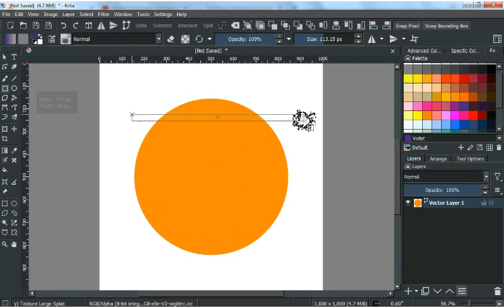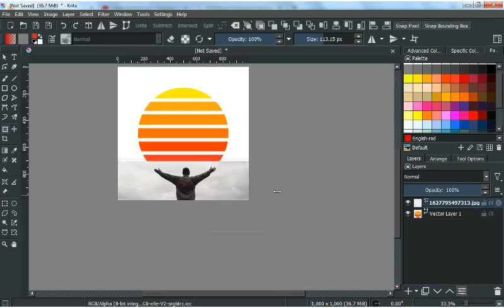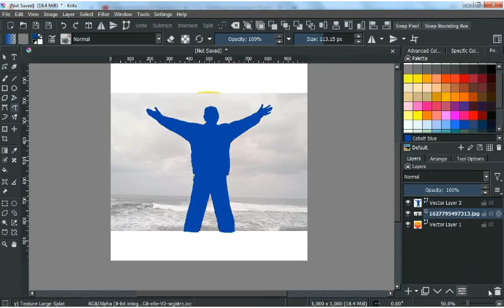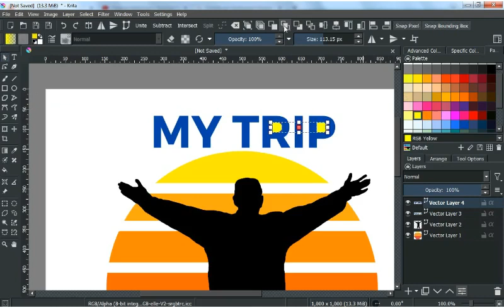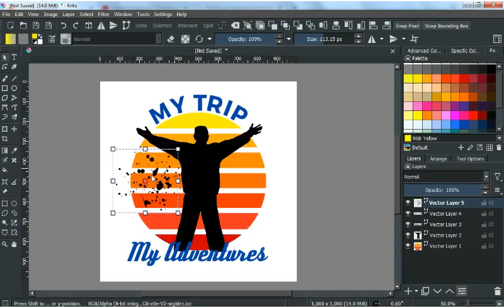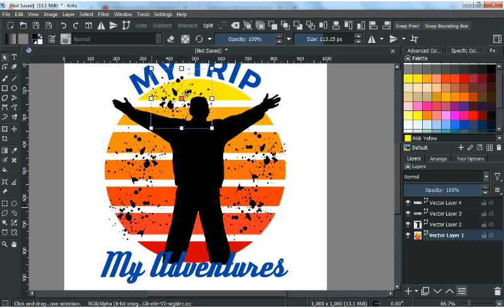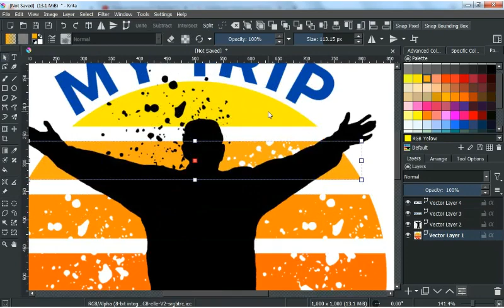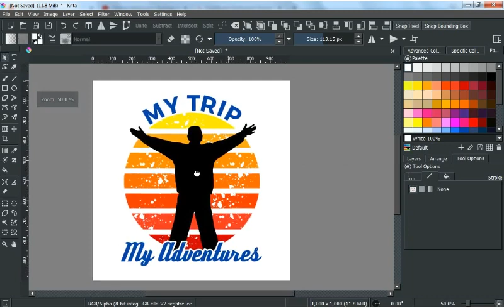Create Vector Silhouette T-Shirt Design in Krita